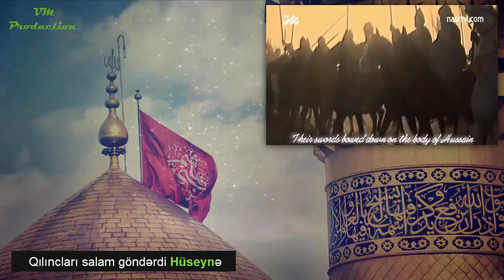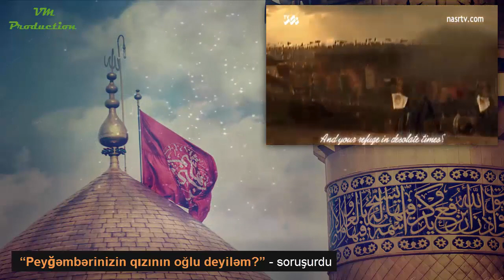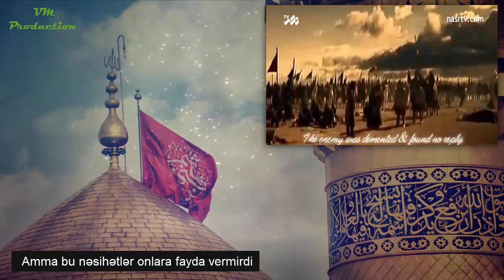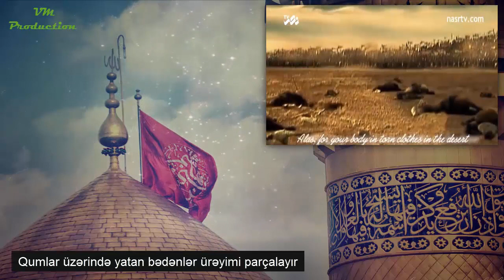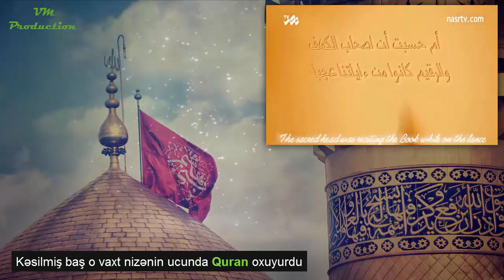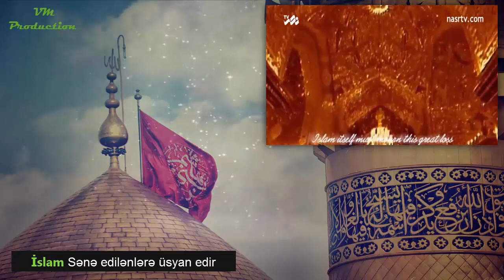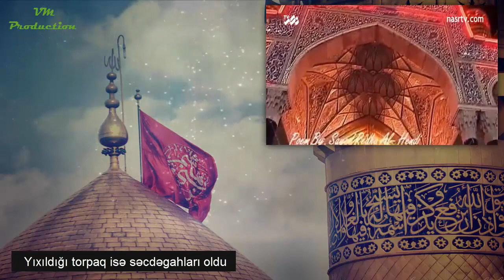Qılıncların susduğu an - Hüseyn əl-Akraf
Pause of the swords - Hussein al-Akraf